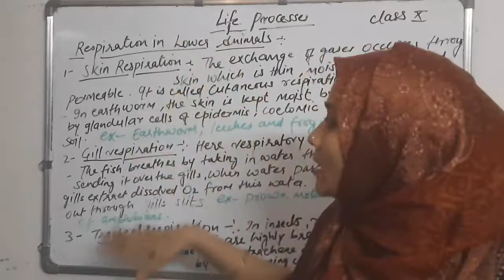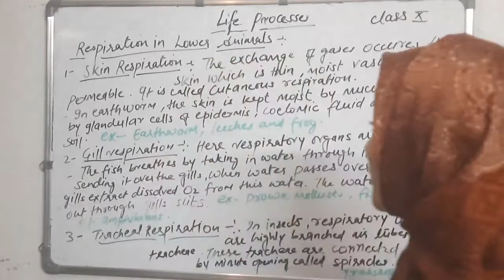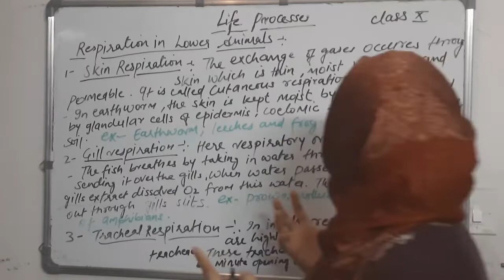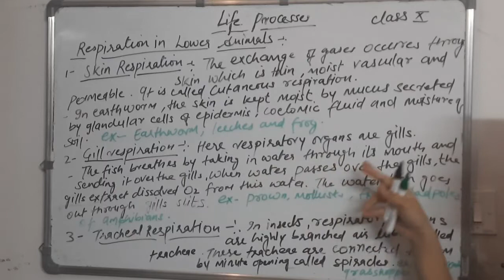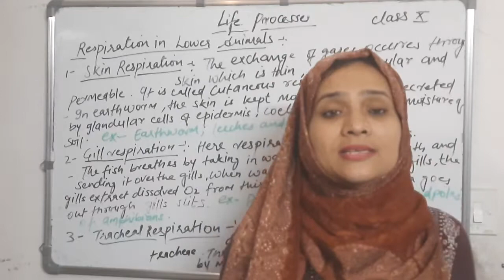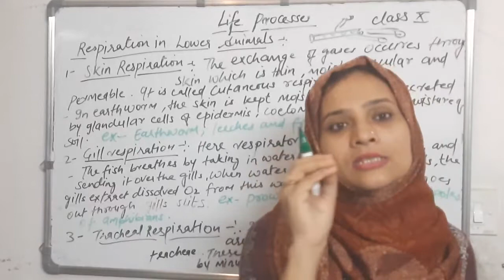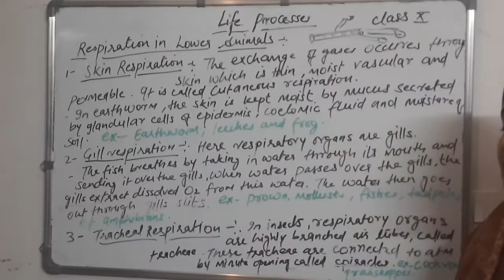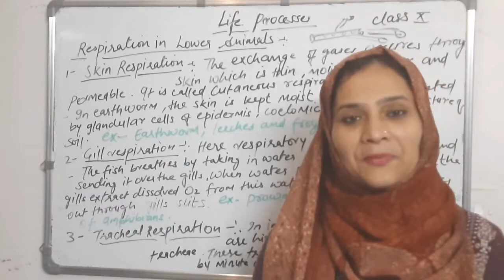Biology/CBSE/Class X/Life processes/ Respiration in Lower Animals